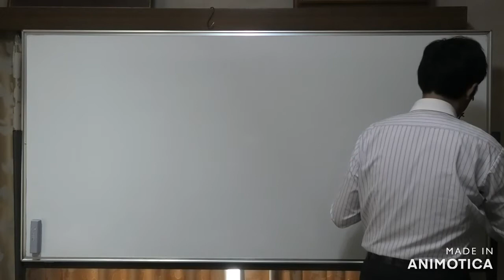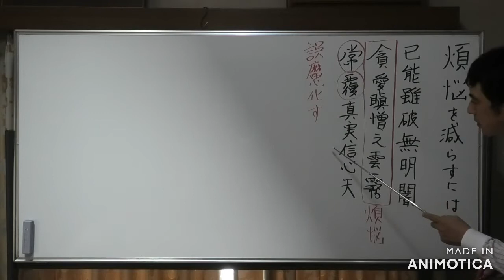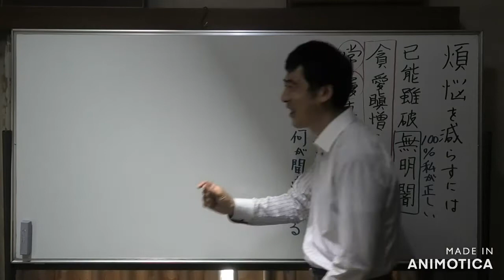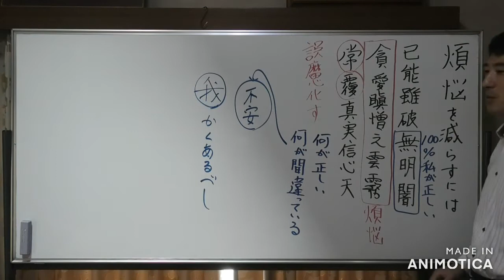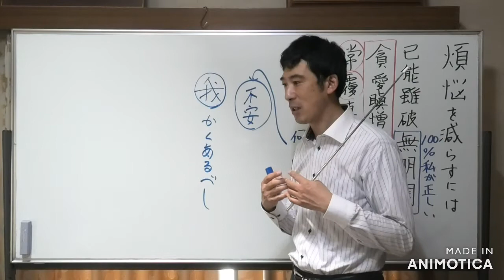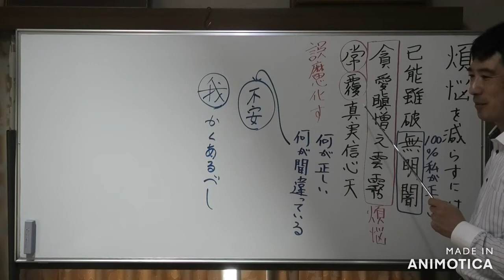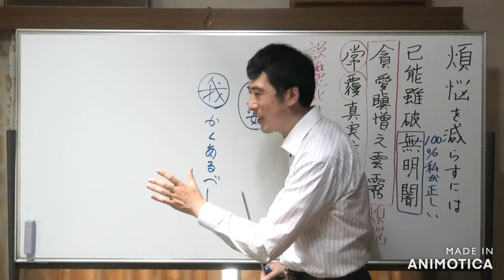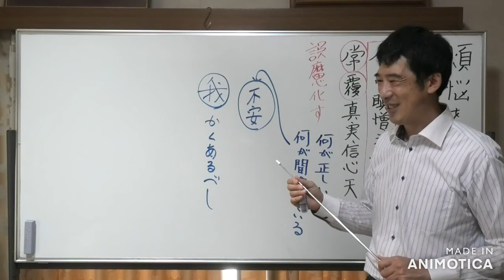【令和3年8月21日】③煩悩を減らすには〈平成仏教塾〉・上田祥広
煩悩を減らすには？

親鸞聖人は「已能雖破無明闇、貪愛瞋憎之雲霧、常覆真実信心天」と仰有る。
これを分析する必要がある。

貪愛瞋憎之雲霧が、が煩悩。
これが常に覆う。覆うために起こす。
常覆とは、誤魔化す。
誤魔化すために煩悩を起こす。
見えるものを見えなくさせるために煩悩を起こす。

真実信心とは、何が正しいか、何が間違っているのか。
ハッキリと教えてくれるものが信心。
これが分かると、私にとって都合が悪い。

幸せになれるかどうか、物凄く私達にとって大事。
しかし都合が悪いことを、見えなくさせるために煩悩を起こす。

なぜかと言うと、今までは無明があった。
無明とは、暗い。暗いということが分からないほど、暗い。暗さも分からぬほど暗い。

つまり無明があると100%、私が正しい思いと思う。

100%、自分が正しければ、間違っているのものに対して、思いっきり責める。責めるようになる。

ところが無明の闇が破れたら、私にも、間違いがあると分かる。

100%、自分が正しいところに立てなくなる。
「あれは、あいつが悪い」こういう理由がある。

「絶対的に相手の方が悪い」自分が少しでも悪ければ、自分に報いが返ってくると思う。

結局、私が悪いところには立ちたくない。

誤魔化すことがなくなると、煩悩は減る、減っていきます。
誤魔化すことが、楽しくなくなる筈です。

唯識で報いが跳ね返ってくると不安になる。

煩悩で誤魔化す前に「かくあるべし」と自分を隠す。自分を正当化する。

そして、そうなれない時間は煩悩を起こす。

煩悩が「かくあるべし」の心で責めてしまう。

煩悩を減らすとは、間違いのある人がいても、責めるのでなく、許してあげることが大事。

許せば煩悩は減る。

「世の中はおかしい」と、思うのはいい。
責めるのは世の中をよくしようと思って責める。
「この世からいなくなったら、よい」存在の否定がよくない。

そういう人がいるのも仕方がないと見る。

同じ人間として見てあげられるかどうか。

悪を責めなくなったら、煩悩は減る。それは誤魔化さなくなるから。

欲を満たすことが楽しくなくなる。欲を満たすのは誤魔化しだと分かる。

罪悪を減らせば、苦しみもなくなる。
苦しみを誤魔化すのが、煩悩であり、苦しみは、罪悪が生み出すもの。

欲が楽しいのは、思い通りにならないことが苦しみになる。

欲が楽しくなくなれば、思い通りにならないことが苦しみでなくなる。

今は責める心が減った、煩悩自体が減っている。

それと同時に欲も楽しく、なくなる。

罪悪を作るから、欲が楽しい。

自分の心をいつも、見ている状態が自分を大事にしていること。

元々、私達は苦しんでいるから、欲を起こす。

欲が楽しいのは、その前に罪悪を作っている。

欲を楽しみたいと思っている限り、自分の心を傷つけている。

自分の心を見ない。それは自分をないがしろにしている。

欲がつまらなくなるまで、欲に走る。
欲は程々にしないと、年も年だから。

自分の価値を認めてほしいのは、自分の目が自分に向いていないから。

誰でも自分を、ほったらかしだから。

仏法は、いつも自分の心を見続けていく教えです。

外は楽しくないから、内の心を見続けていく。

そうすれば、欲、罪悪は徐々に減っていく。

欲も有限な資源ですから、貪るのではなく、味わう。噛み締めるように。

人を責めることがなくなれば、欲は段々と楽しくなくなる。